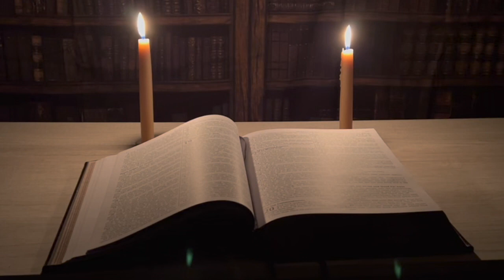10. Epheser (Das Neue Testament: erzählt mit beruhigender Musik und Video)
Der Brief des Apostels Paulus an die Epheser, geschrieben vom Apostel Paulus, ist ein Brief an die frühchristliche Gemeinde in Ephesus und betont die Einheit aller Gläubigen in Christus und die Rolle der Kirche als Leib Christi. Es betont auch, wie wichtig es ist, ein Leben zu führen, das seiner Berufung als Christ würdig ist und vom Heiligen Geist erfüllt wird.